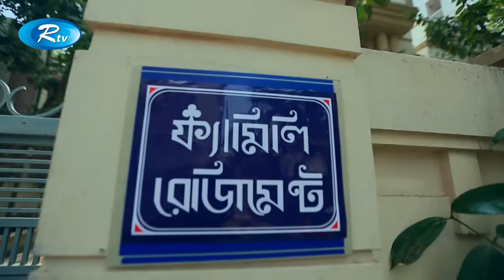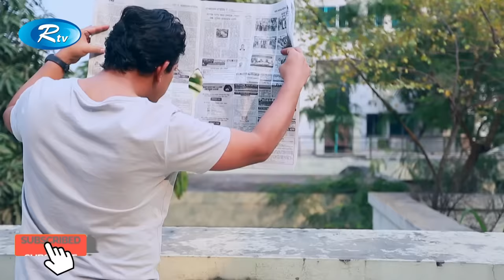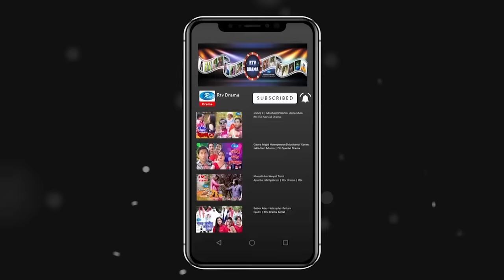Indiscipline | ইনডিসিপ্লিন | Episode 01 | Chanchal | Aparna | Nisho | Sokh | Comedy Drama Serial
Drama Serial : Indiscipline | Episode 01
ধারাবাহিক নাটক : ইনডিসিপ্লিন | পর্ব ১
Cast: Abdullah Rana, Shirin Bokul, Monira Mithu,Chanchal Chowdhury, Aparna Ghosh, Afran Nisho, Anika Kabir Shokh,
Sheli Ahasan, Kazi Uzzal, Tariq Swapon, Faruk Ahmed, Rakhi Chowdhury, Sikha Mou, Noor Alam Noyon, Jamil Hoissain,
Nikul Mondol, Shamim Ahmed, Anwar Shahi, Riaz, Titan choedhury, Borsha, Hira Chowdhury, Suborno, Mahi, Airin Jhora,
Intekhab Dinar
Script: Hamed Hassan Noman
Screeenplay & Direction: Milon Bhattacharya

- Team RTV